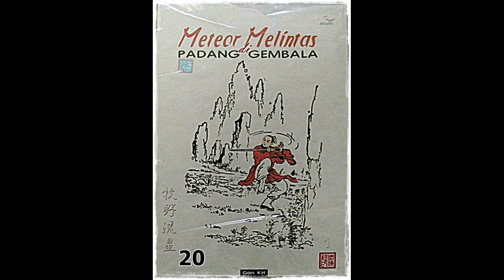Seri Cerita Silat Meteor Melintas DI Padang Gembala Jilid 20